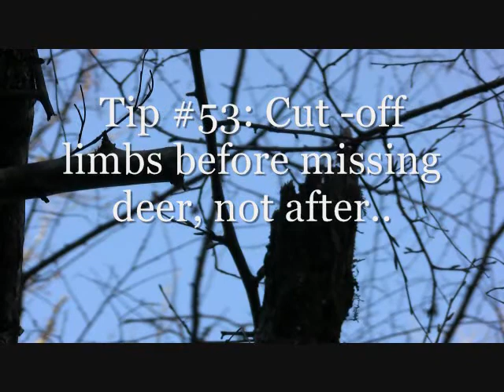Traditional Bowhunting Tip #53.wmv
Traditional bowhunt